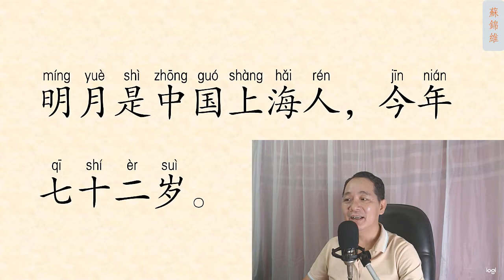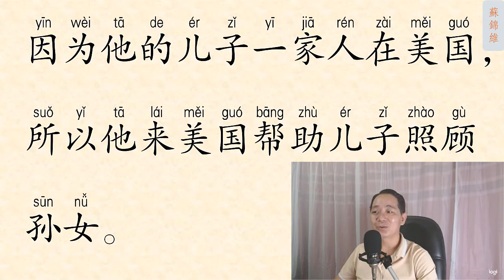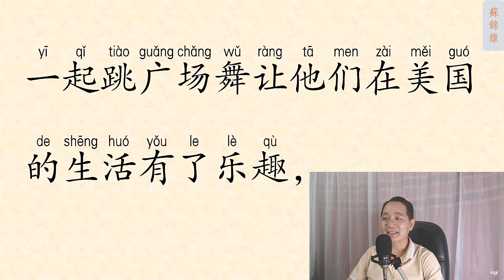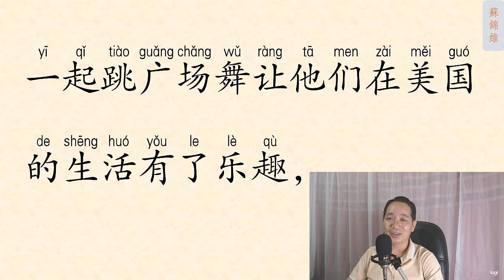ĐỌC BÀI VĂN NGẮN PHẦN 23